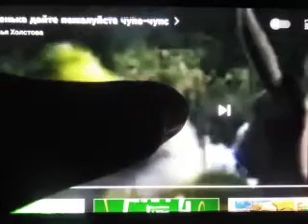Дяденька дайте пожалуйста чупа чупс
ПОШЁЛ НАХУЙ СКОТИНА ЕБАНАЯ ПИДОР ВОНЮЧИЙ У ТЕБЯ В ЖОПЕ ЕЩЁ БЛЯТЬ НЕ СЛИПЛОСЬ ОТ ТВОИХ ЧУПА ЧУПСОВ БЛЯТЬ ТЫ ЗАЕБАЛ СРАТЬ У МЕНЯ ПО ДВЕРЬЮ МОЖЕТ ТЕБЕ ЕЩЁ НАТАШУ БЛЯТЬ ПОЗВАТЬ АХ НАТАШУ ПИДОР ВОНЮЧИЙ БЛЯТЬ У ТЕБЯ БЛЯТЬ ОТ ЭТИХ ЧУПА ЧУПСОВ БУДЕТ БЛЯТЬ САХАРНЫЙ ДЕАБЕТ БЛЯТЬ НАХУЙ ЦЫРОЗ ПЕЧЕНИ НАХУЙ КАРИЕС БЛЯТЬ У ТЕБЯ БУДЕТ ТЫ ЗАЕБЕШЬСЯ СОСАТЬ МОЙ ЧУПА ЧУПС БЛЯТЬ КОЗЁЛ ТЫ ЕБЛИВЫЙ Я ТЕБЯ ПОЙМАЮ Я ТЕБЕ НОГИ ИЗ ЖОПЫ ПОВЫРЫВАЮ БЛЯТЬ С ТВОИМИ ЧУПА ЧУПСАМИ ТЫ БЛЯТЬ НАХУЙ БУДЕШЬ ЗНАТЬ ЧТО ТАКОЕ ЧУПА ЧУПС СОБАКА БЕШЕНАЯ